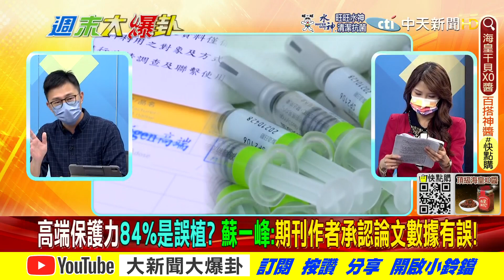【週末大爆卦】高端84%保護力期刊認誤植!見報隔天現金增資時間巧合? @大新聞大爆卦HotNewsTalk 精華版 20220626